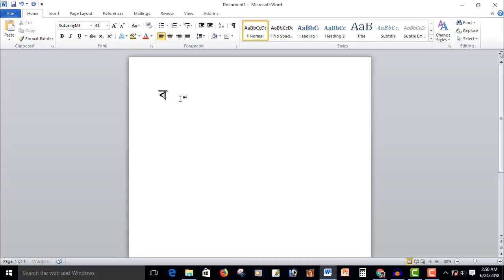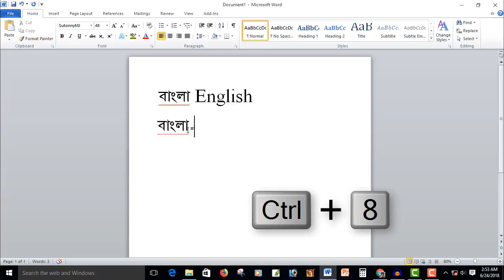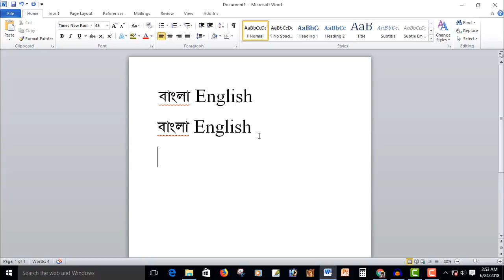MS Word Font Change Shortcut, Microsoft Word Tutorial Bangla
How to write Bengali and English together in Microsoft Word is very easy. Change the font easily.